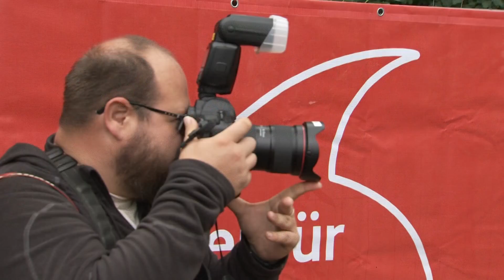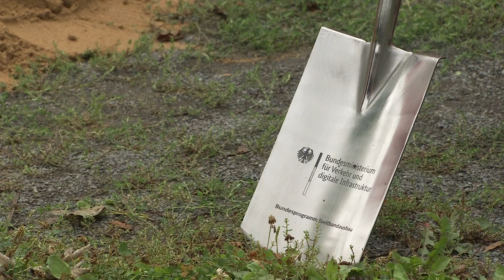Breitbandausbau in Pirna gestartet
Gemeinsam mit Vertretern des Freistaates Sachsen, von Vodafone und weiteren angeschlossenen Unterstützern setzte Oberbürgermeister Klaus-Peter Hanke am Dienstag den symbolischen ersten Spatenstich.